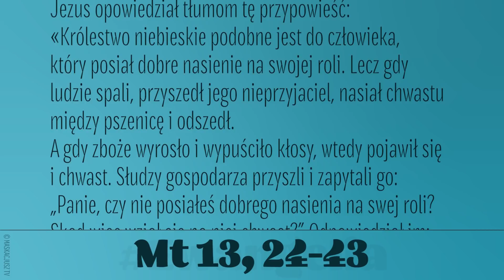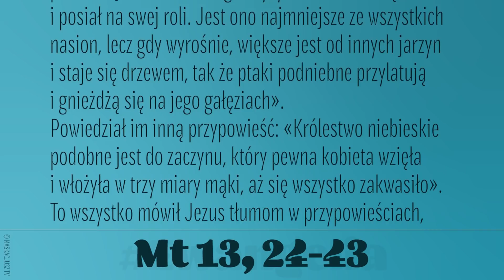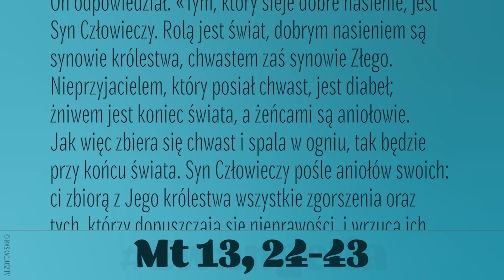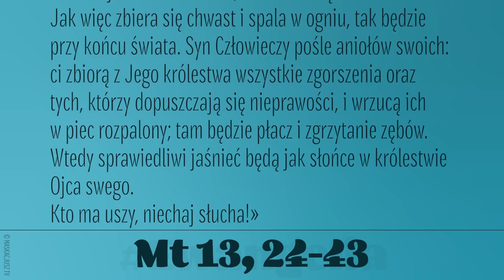Ewangelia | 19 lipca 2020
Mt 13, 24-43
Jezus opowiedział tłumom tę przypowieść:
«Królestwo niebieskie podobne jest do człowieka, który posiał dobre nasienie na swojej roli. Lecz gdy ludzie spali, przyszedł jego nieprzyjaciel, nasiał chwastu między pszenicę i odszedł.
A gdy zboże wyrosło i wypuściło kłosy, wtedy pojawił się i chwast. Słudzy gospodarza przyszli i zapytali go: „Panie, czy nie posiałeś dobrego nasienia na swej roli? Skąd więc wziął się na niej chwast?” Odpowiedział im: „Nieprzyjazny człowiek to sprawił”. Rzekli mu słudzy: „Chcesz więc, żebyśmy poszli i zebrali go?” A on im odrzekł: „Nie, byście zbierając chwast, nie wyrwali razem z nim i pszenicy. Pozwólcie obojgu róść aż do żniwa; a w czasie żniwa powiem żeńcom: Zbierzcie najpierw chwast i powiążcie go w snopki na spalenie; pszenicę zaś zwieźcie do mego spichlerza”».
Przedłożył im inną przypowieść: «Królestwo niebieskie podobne jest do ziarnka gorczycy, które ktoś wziął i posiał na swej roli. Jest ono najmniejsze ze wszystkich nasion, lecz gdy wyrośnie, większe jest od innych jarzyn i staje się drzewem, tak że ptaki podniebne przylatują i gnieżdżą się na jego gałęziach».
Powiedział im inną przypowieść: «Królestwo niebieskie podobne jest do zaczynu, który pewna kobieta wzięła i włożyła w trzy miary mąki, aż się wszystko zakwasiło».
To wszystko mówił Jezus tłumom w przypowieściach, a bez przypowieści nic im nie mówił. Tak miało się spełnić słowo Proroka: «Otworzę usta w przypowieściach, wypowiem rzeczy ukryte od założenia świata».
Wtedy odprawił tłumy i wrócił do domu. Tam przystąpili do Niego uczniowie, mówiąc: «Wyjaśnij nam przypowieść o chwaście».
On odpowiedział: «Tym, który sieje dobre nasienie, jest Syn Człowieczy. Rolą jest świat, dobrym nasieniem są synowie królestwa, chwastem zaś synowie Złego. Nieprzyjacielem, który posiał chwast, jest diabeł; żniwem jest koniec świata, a żeńcami są aniołowie.
Jak więc zbiera się chwast i spala w ogniu, tak będzie przy końcu świata. Syn Człowieczy pośle aniołów swoich: ci zbiorą z Jego królestwa wszystkie zgorszenia oraz tych, którzy dopuszczają się nieprawości, i wrzucą ich w piec rozpalony; tam będzie płacz i zgrzytanie zębów. Wtedy sprawiedliwi jaśnieć będą jak słońce w królestwie Ojca swego.
Kto ma uszy, niechaj słucha!»